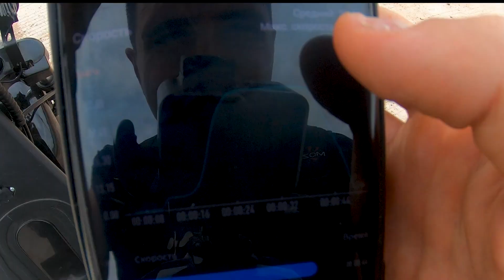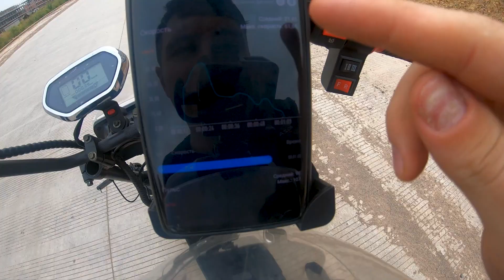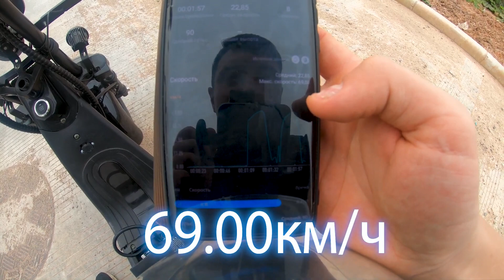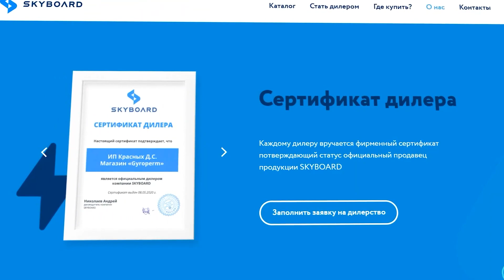МОЩНЫЙ Полноприводный CITYCOCO 4000w skyboard BR20-2WD Тест драйв Электроскутеры 2021 citycoco 2wd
ТЕСТ ДРАЙВ перед ПРОИЗВОДСТВОМ Полноприводный CITYCOCO 4000w SKYBOARD BR20 2WD Электроскутеры 2021 ситикоко 4000w мощный электроскутер полный привод

Меню видео:
00:00 – Сборка НОВЫЙ полноприводный электроскутер citycoco 4000w 2WD skyboard Анонс Тест Драйв
01:24 – Внешний вид нового полноприводного электроскутера ситикоко скайборд
01:57 – Первый СТАРТ citycoco 4000w 2021 полный привод BR20 2WD
02:11 - Немного внутренностей полноприводного электроскутера 2021 года
02:35 – Ощущения от первой поездки на citycoco 4000w полный привод
04:13 – Какая батарея стоит на citycoco 4000w 2021 года BR20 2WD
04:40 – Как подрывает электроскутер полный привод skyboard citycoco полноприводный динамика разгона
05:06 – Замер скорости 1 скорость ситикоко 4000w BR20 2WD
05:56 - Замер скорости 2 скорость citycoco 4000w BR20 2WD
06:40 - Замер скорости 3 скорость citycoco 4000w BR20 2WD
07:14 – Впечатления от максимальной скорости полноприводный citycoco 4000w
09:06 – Итоги после тест драйв на полном приводе электроскутер 2021 citycoco 4000w BR20 2WD

Адрес: г. Москва, Алтуфьевское шоссе, д. 37, стр. 1